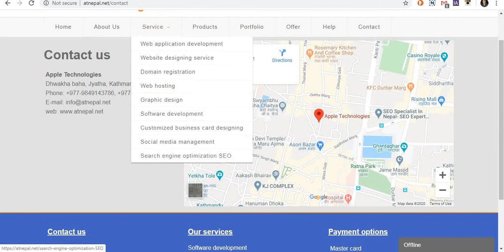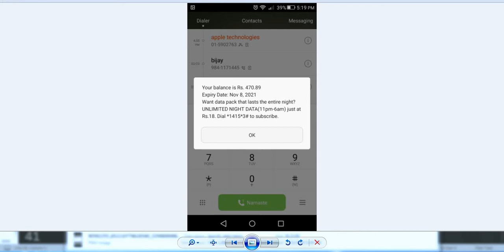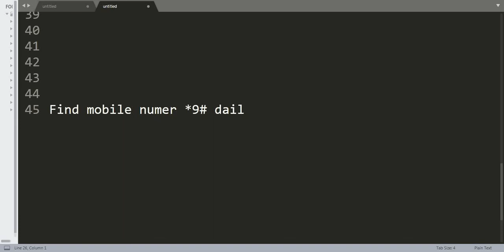Find NTC SIM holder name, balance check, find own mobile number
1. Find NTC SIM holder name
2. Balance check
3. Find own mobile number